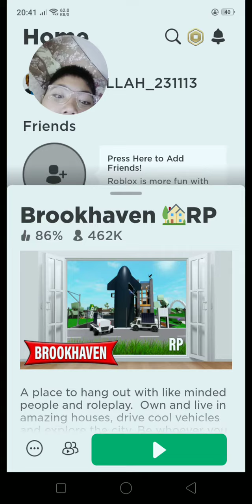ASSALAMUALAIKUM HARI INI KITA MAIN ROBLOX (brookhaven)